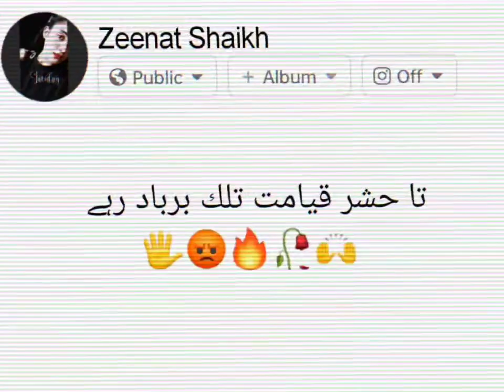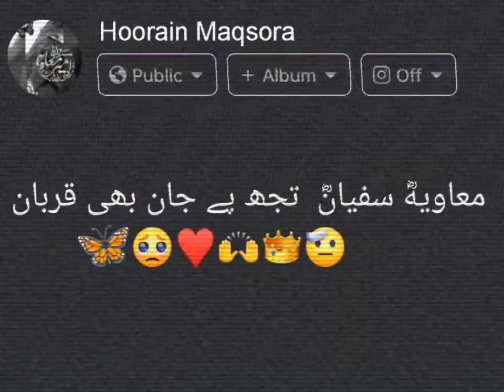27 February 2023